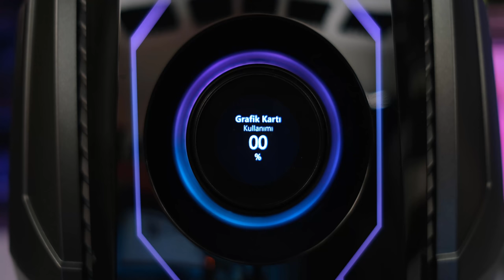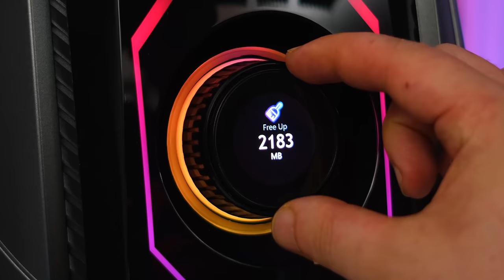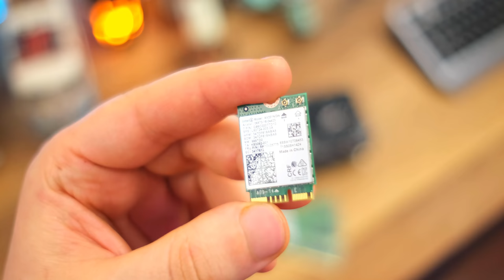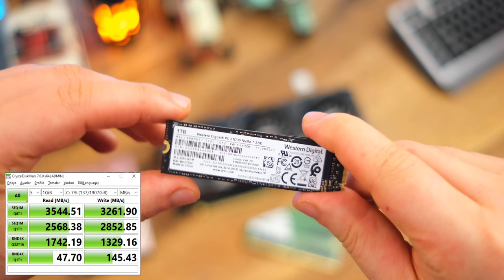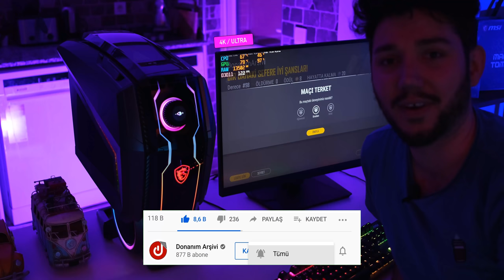BU KADAR ÇILGIN OYUN BİLGİSAYARI GÖRMEDİM - MSI Aegis TI5 İncelemesi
Bilgisayarının üzerinde LCD ekrana sahip kontrol ünitesi var evet yanlış duymadınız dijital bir konrol ünitesi MSI'ın yeni piyasaya sürdüğü AEGIS TI5 hiç abartmadan diyebilirim ki marka sistemler içerisinde tasarımı en çılgın ve en güzel oyuncu bilgisayarı olmuş.

MSI Aegis TI5 10TE modelinde çok yüksek donanımlar kullanılsa da MSI yüksek donanımın yanında dijital LEC ekranlı bir kontrol ünitesi sunması ve tasarım çizgilerinde uzay çağını ilham alması ortaya baktıkça bakacak bir bilgisayar çıkartmış.

MSI MEG Aegis TI5 10TE-006EU Özellikleri
MSI Z490 Anakart
Intel Core i7 10700K
MSI 240MM Sıvı Soğutma
MSI VENTUS RTX 3080 10GB
Samsung 128GB (4x32GB) 3200MHz DDR4
WD 2TB NVMe SSD
Toshiba 3TB 7200RPM HDD
Thunderbolt 3.0
Wi-Fi 6 / Bluetooth 5.0
LCD Kontrol Ünitesi
Mystic Light RGB Aydınlatma

00:00 Makine Ateş Ateş
00:27 Aegis TI5'e Bakıyoruz
08:57 Aracın Ayarlarını Yapıyorum
09:14 COD: Black Ops Cold War CANLI TEST
12:44 Rainbow Six CANLI TEST
14:34 Dirt 5 CANLI TEST
15:52 Koşma Simülatörü CANLI TEST